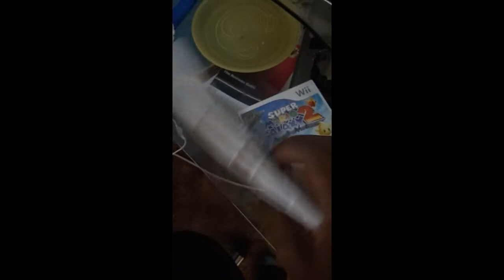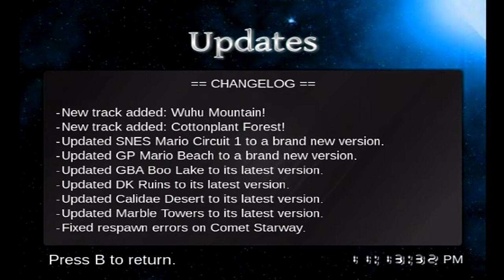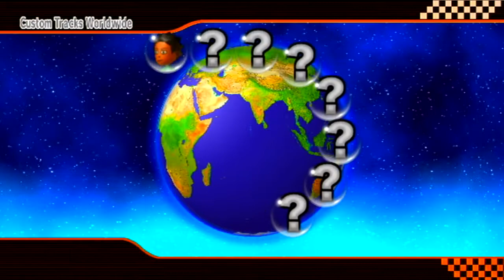MKWII CUSTOM TRACKS ONLINE (Emmy151 returns😏)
My old self returns to play some Mario Kart Wii online 😎